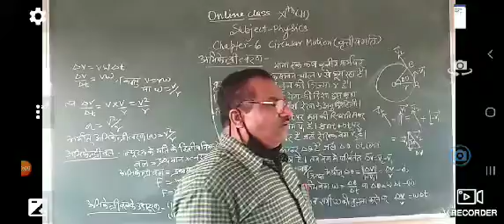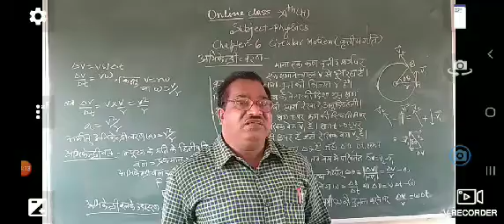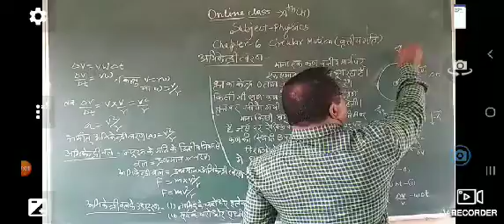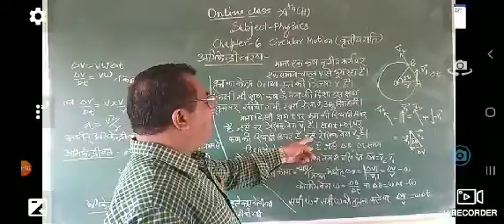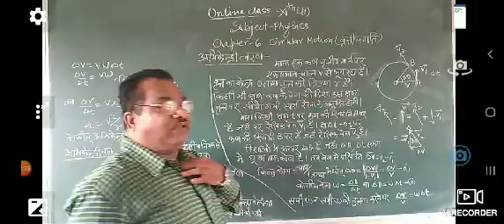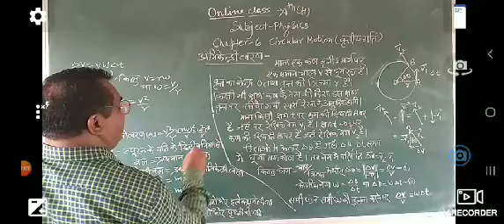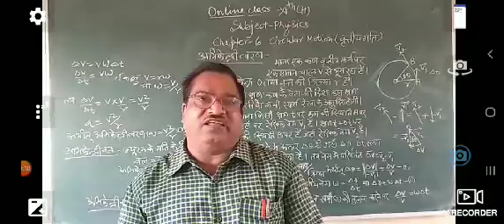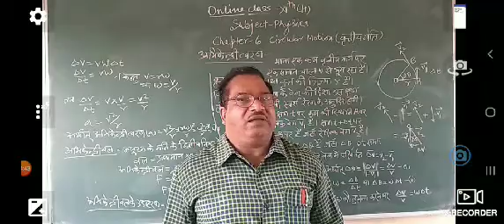Physics class 11 by A.P.Chaturvedi sir chapter 6 circular motion